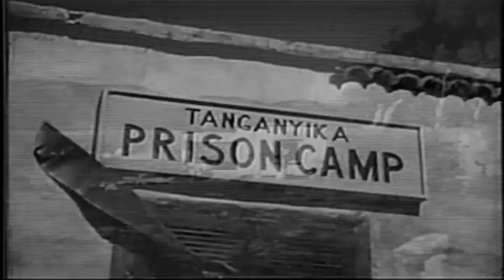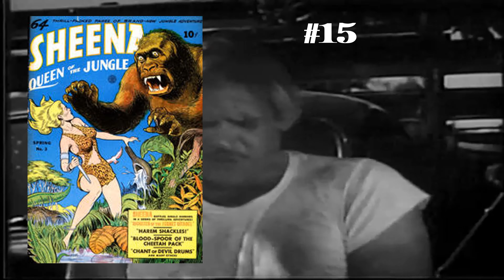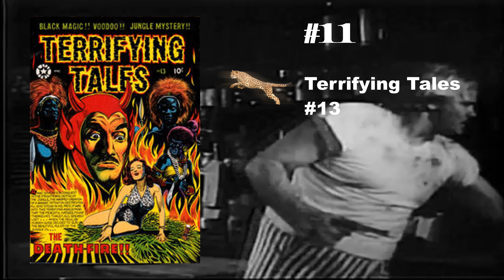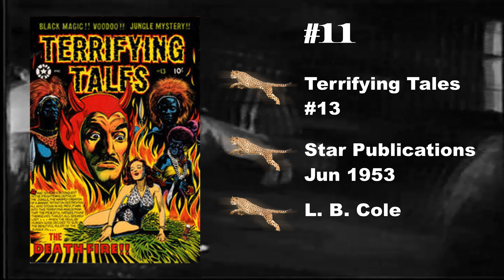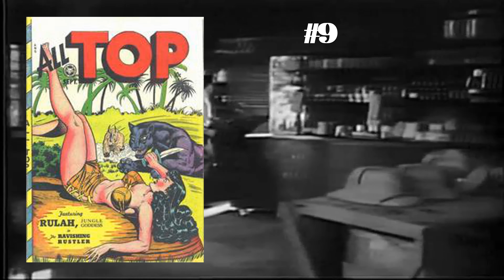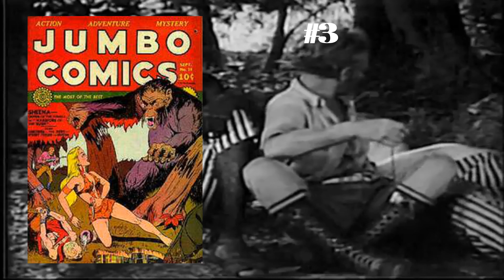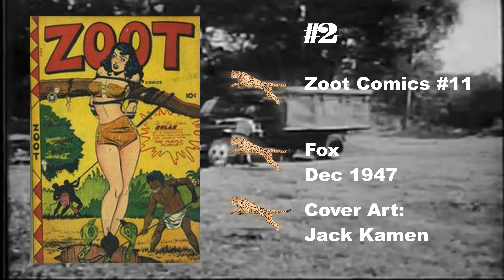Top 100 Pre-Code Jungle Comic Book Covers - 20 To 1 (ep 655)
Join me as we highlight the top 100 pre-code jungle comic books.  This is my list of my favorite covers that were published prior to the advent of the Comics Code Authority.  This is the last installment: numbers 20 through 1.